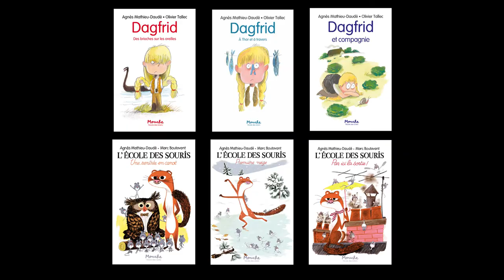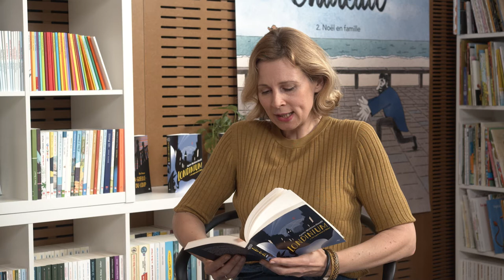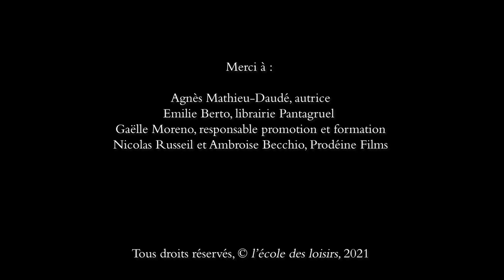Londinium, interview d'Agnès Mathieu-Daudé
Après Dagfrid, Adieu Tante Aimée, L'école des souris... Agnès Mathieu-Daudé nous emmène dans un autre monde, celui de Londinium, où les animaux parlent, travaillent et vivent en cohabitation avec les humains. Un équilibre fragile et récemment bousculé par des événements pour le moins étranges.
Interview menée par Emilie Berto, de la librairie Pantagruel à Marseille.